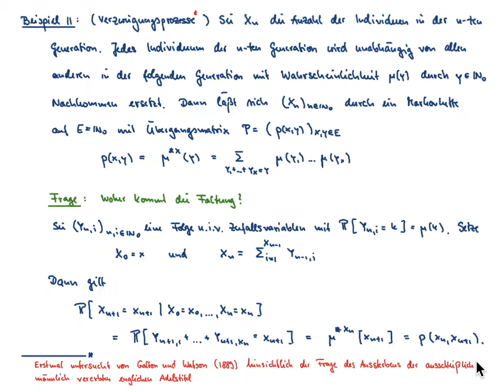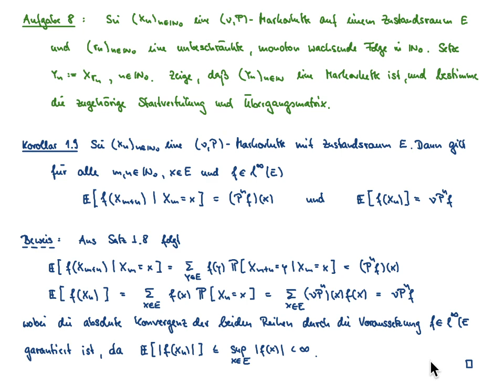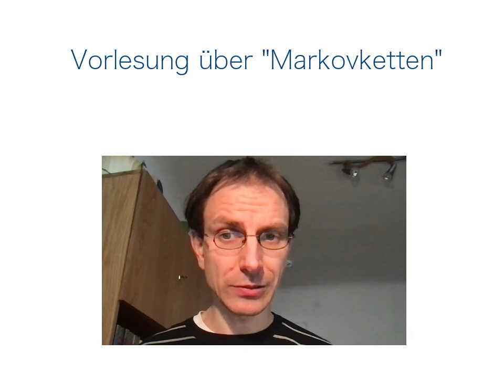Markovketten VL 2.2: Äquivalente Charakterisierungen von Markovketten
Inhalt der VL: äquivalente Charakterisierungen von Markovketten, endlich-dimensionale Verteilungen von Markovketten

Übersicht:
00:00 - Intro
00:55 - Satz 1.7
12:47 - Satz 1.8
15:45 - Beispiel 12 (Berechnung von n-Schritt Übergangswahrscheinlichkeiten)
21:15 - Korolar 1.9